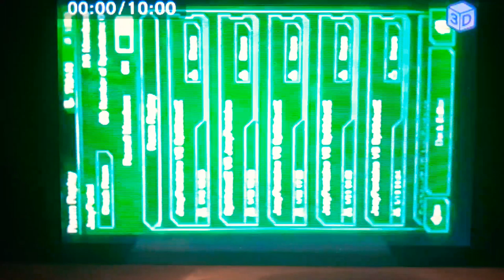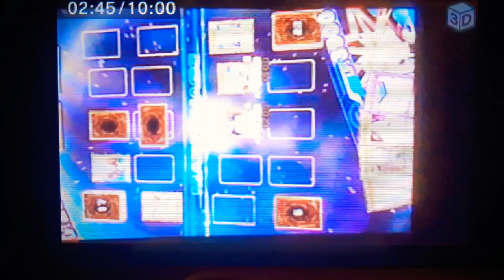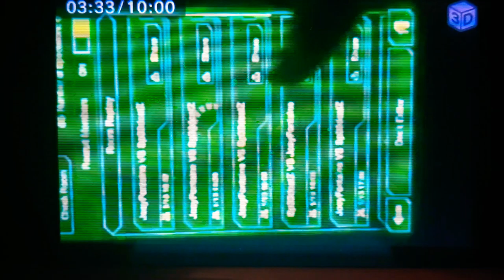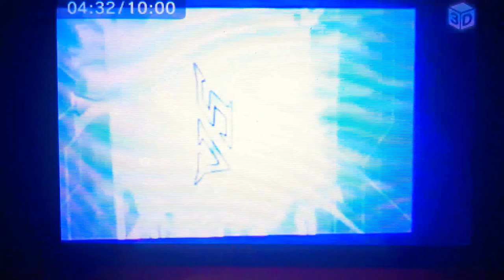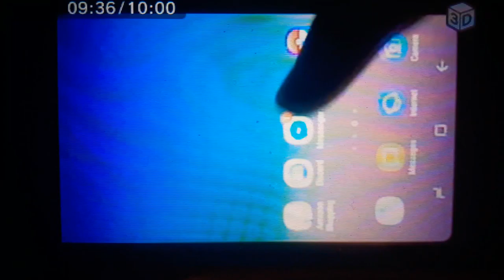Yugioh duel links on moble vs Lucario gaming